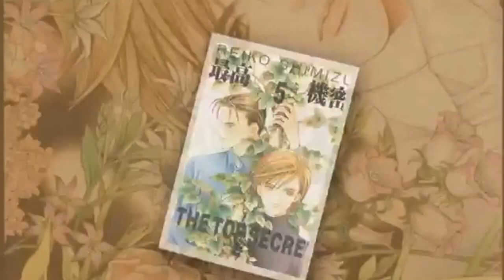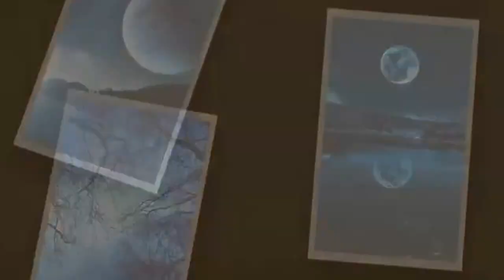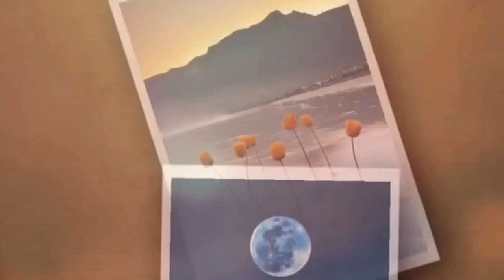秘密 ココロフィルム